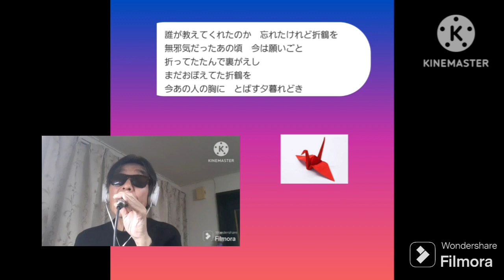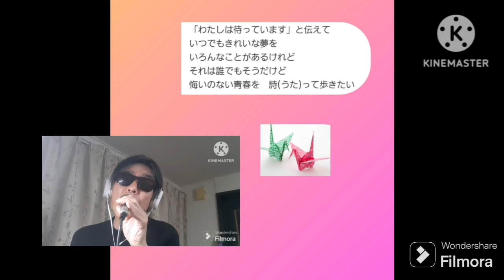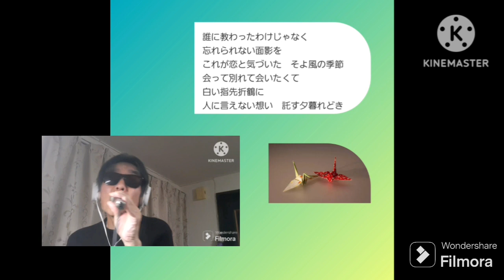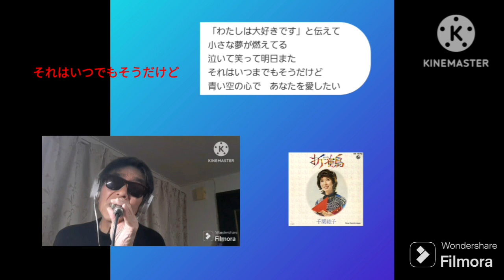折鶴・千葉紘子🎤満70歳(+2)カバー